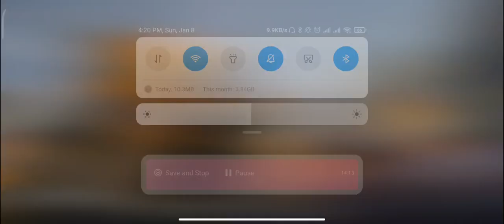The Ultimate PUBG Mobile Challenge: No Healing Items Allowed!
In this video, we will be sharing some useful PUBG Mobile tips and tricks that will help you survive till the endgame and increase your chances of winning. We'll be covering important gameplay strategies like loot management, circle positioning, and combat techniques. We'll also be sharing some lesser-known tips and tricks that will give you an edge over your opponents.

Here are some of the topics we'll be covering in this video:

How to land in the right spot and get good loot quickly
How to move around the map and position yourself for success
Tips for winning gunfights and surviving encounters with other players
How to stay alive in the final circles and come out on top
Whether you're a beginner or an experienced PUBG Mobile player, this video has something for everyone. So if you want to take your game to the next level and start winning more matches, be sure to watch till the end and put these tips and tricks into practice.